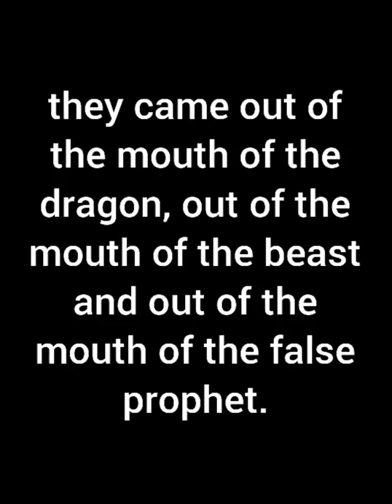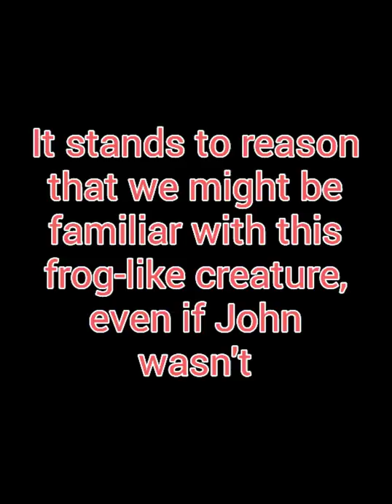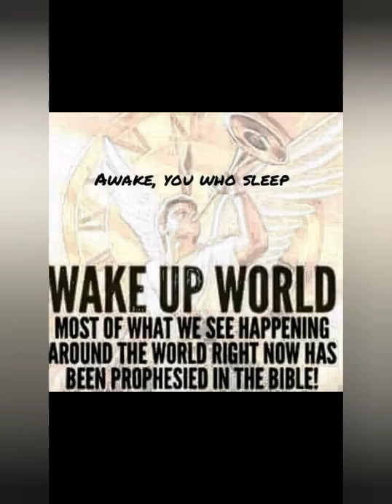The frogs and Revelation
In the book of Revelation, John says three frogs come forth and mankind follow them to war.